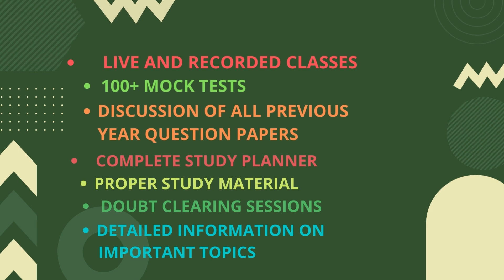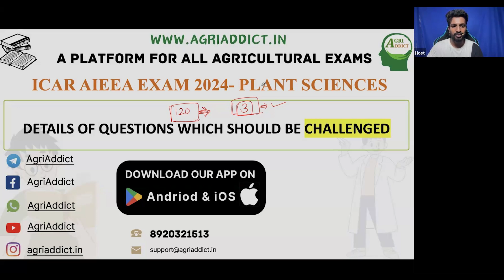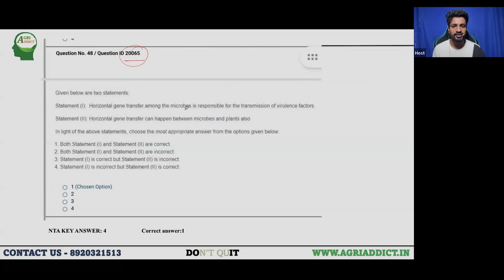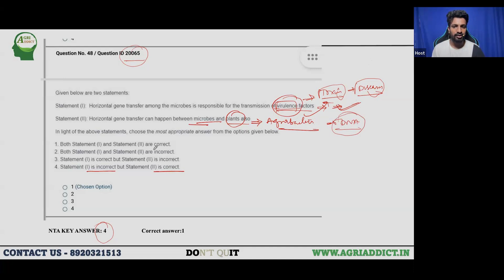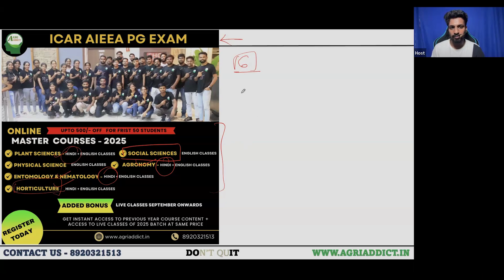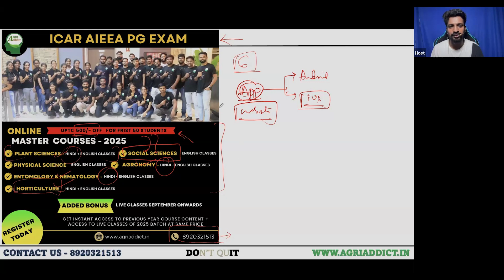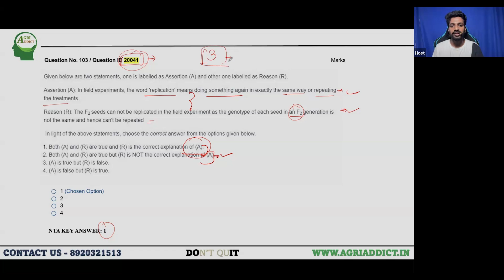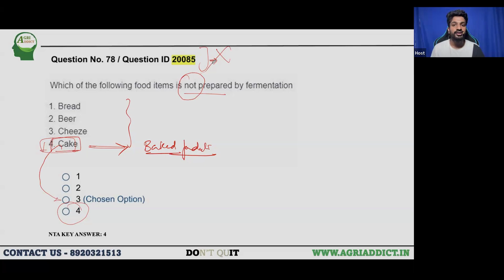Answer Key Challenge: ICAR AIEEA PG Exam 2024| Plant Sciences| Which questions should be challenged?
Hello ICAR PG Aspirants,
As you know the key answers are out and you all worried about your rank now. Also, few questions might need to be challenged. So, from AgriAddict Platform we will be
1. Challenging the questions on behalf of you all &
2. Release expected rank for your obtained marks

So, kindly fill the below google form and enter the correct details. Rank predication will be released on Aug 3rd @10PM and we will challenge the question after gathering the authentic sources and inform you all. So that you need not challenge the questions and waste your money

All the best for your results🤝🏻